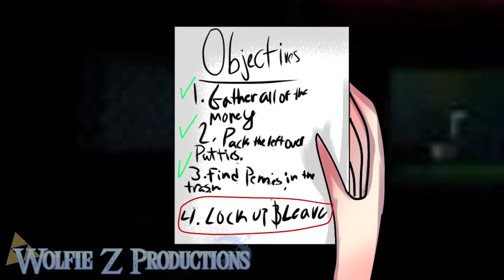[OLD ] Peeping Tom Meme | {Gift for the ItsFunneh & KREW}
Holy Moly this took SO long- And to be honest I’m pretty proud of it! The is for Funneh and the Krew, they always make me smile every day so I made them this-💙 I thought that 3 am at the Krusty Krab because y e s
(I know they won’t see this but Oop)
+Apps+
-IbisPaintx
-CCP (Cute Cut Pro)
Time(Days): 5 days (KiLl Me-)
Alright Bye~! 💙💛💚💖💜✨